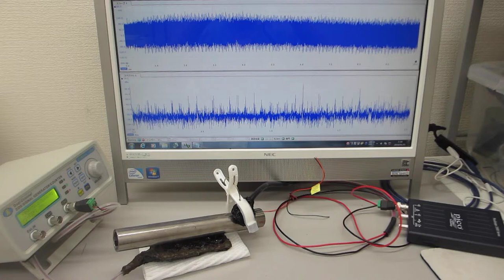超音波の送受信テスト（オリジナル超音波発振制御プローブの製造技術 ultrasonic-labo）